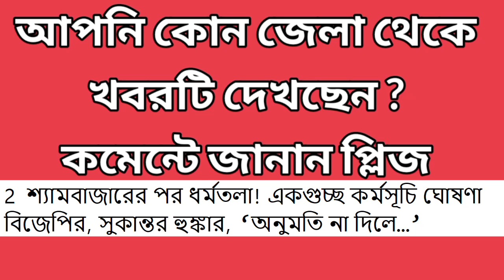কলকাতা থেকে জাতীয় ও স্থানীয় সংবাদ । আকাশবাণী বাংলা সংবাদ । Weather Report। Bangla News 27/08/2024